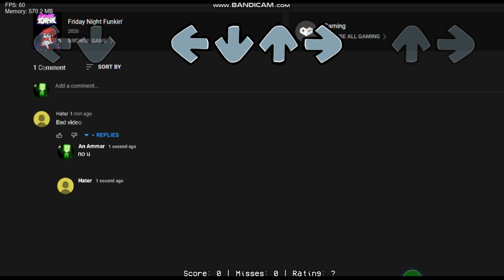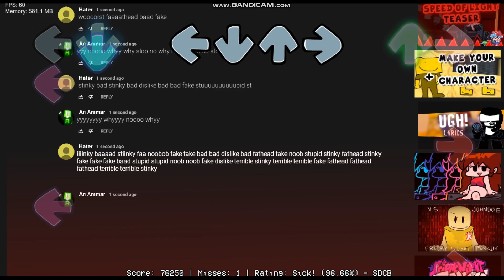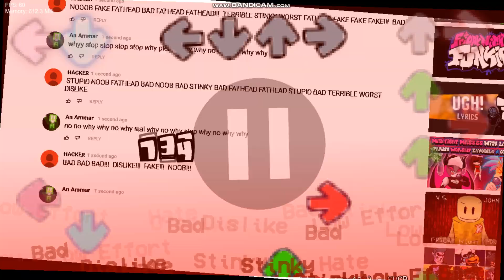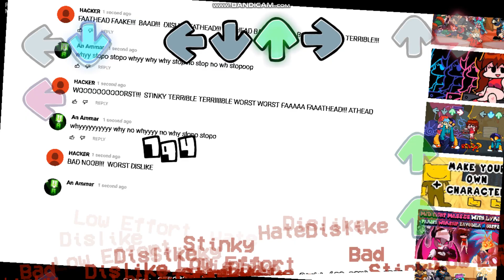FNF An Ammar's CREATIVITY [v2] - Hate Comment 7 misses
truly a peek